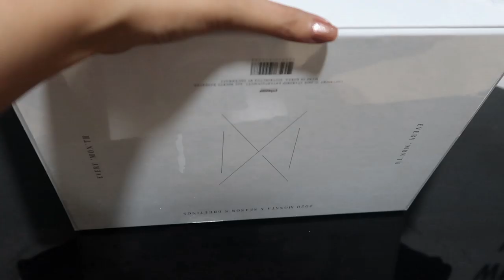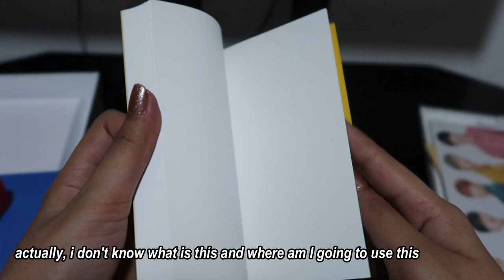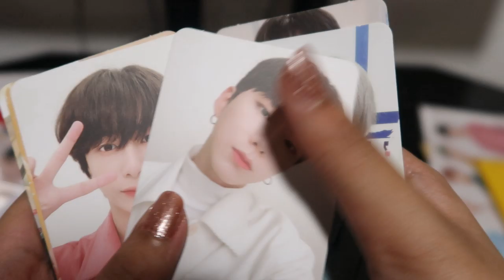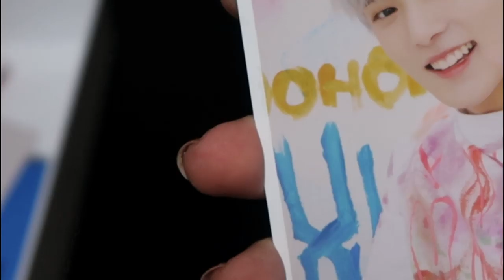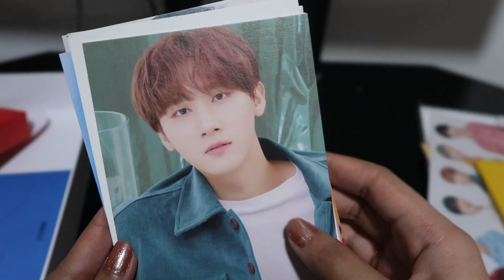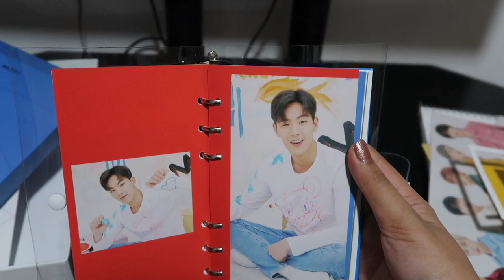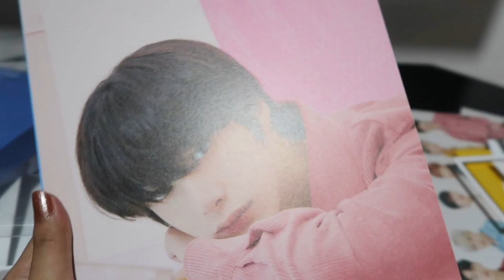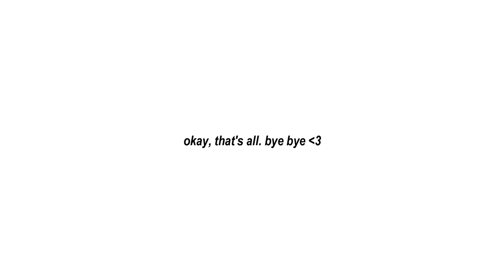a memeful unboxing video (monsta x season greetings 2020)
finally, my Monsta x season greetings arrived! plus I got to use the monsta x acts out 19 emotions on my video. kkk

well, I hope u like it. also happy holidays!! please spend your money on monsta x only. hahaha

I am sorry for the sound distortion at the first part of the video :(

follow me on Global Amino: *yeanxanacleto*
I post more MX Contents here!!!